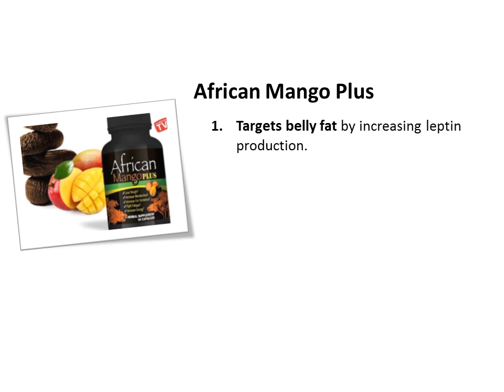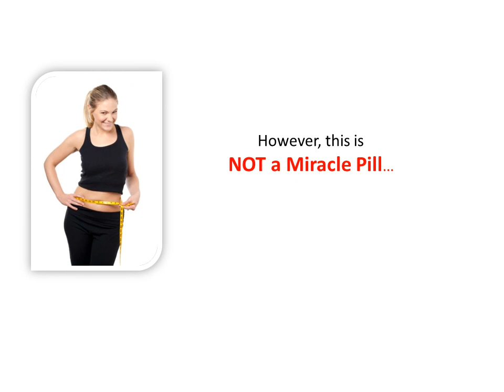African Mango Plus Review - How African Mango Plus Works for Weight Loss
African Mango Plus Review - A latest trend in Hollywood which is promising quick weight loss - the easy way - are quite regularly released to the hungry weight loss market.